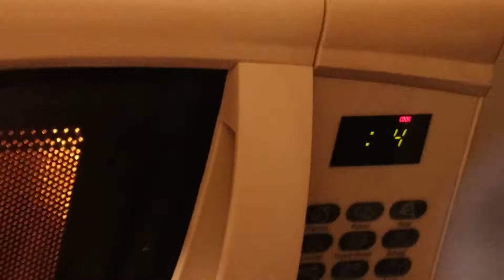When You REALLY Need 30 Minutes of Ad Free Music on Spotify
Just pay for premium... its not that expensive.